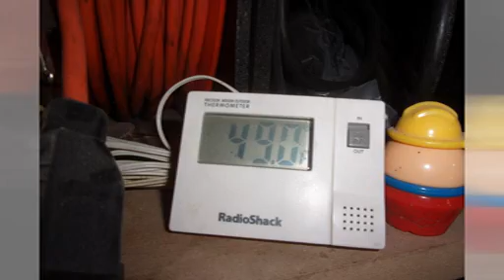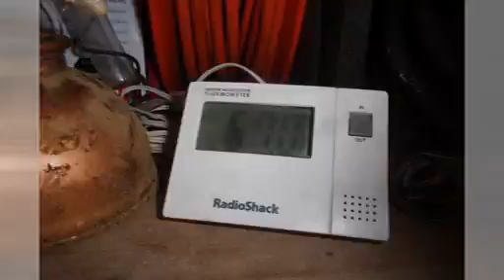Headboard and Tailboard (Footboard) Project, "The Final Piece"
Well what seemed to be a dream Six years ago is now finally complete. My Oak Bedroom Set to replace my original one purchased in 1978.